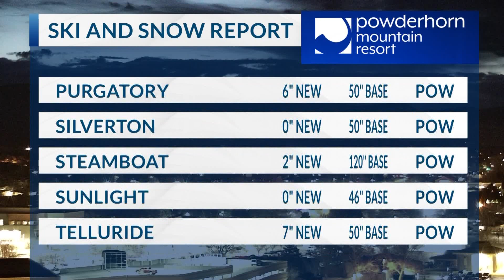March 6, 2024 ski report